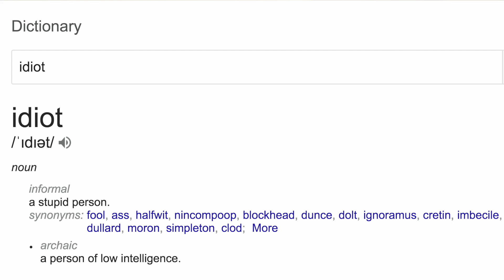SHOWING MY GIRLFRIEND THE YOUTUBE LIVESTREAMING ROOM!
Casual office unboxing, washing the cars with Luke and then I showed my girlfriend the youtube, live streaming room.